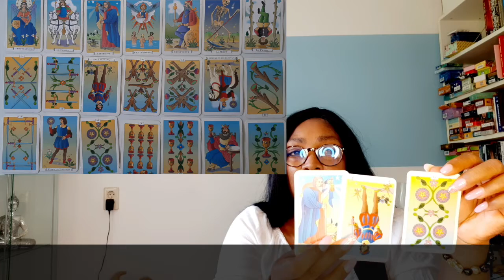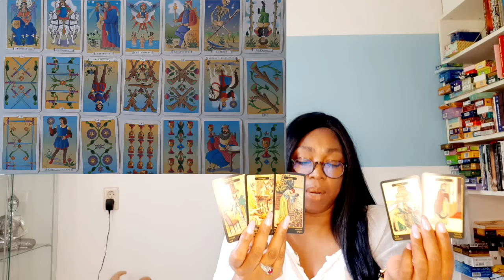GEMINI Birthdays JUNE 07 13 Weekly Reading | Psychic Tarot Horoscope | Solar YearREADING PSYCHIC T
GEMINI Birthdays JUNE 07 - 13 Weekly Reading | Psychic Tarot Horoscope | Solar Year

Kathye